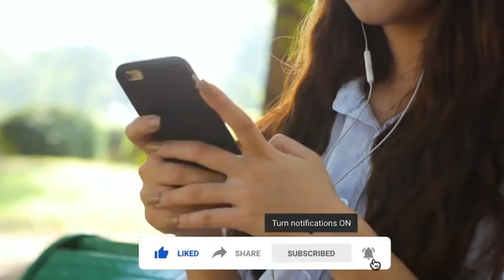6 Death Scenes Of All Villains And Traitors Of Osman Gazi TOP X TV